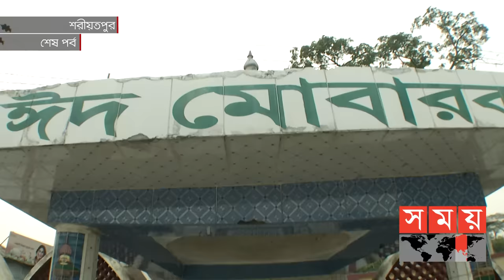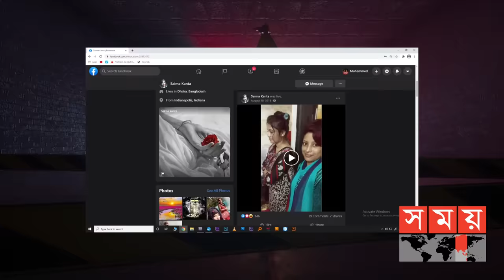সাজা কি মিলবে অপরাধীর? | সময়ের অসঙ্গতি | খণ্ডঃ২ | Marjia Akter Kanta | Somoy TV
কান্তা কোথায়?
দেখুন অনুসন্ধানী প্রতিবেদনের | ১ম পর্ব |